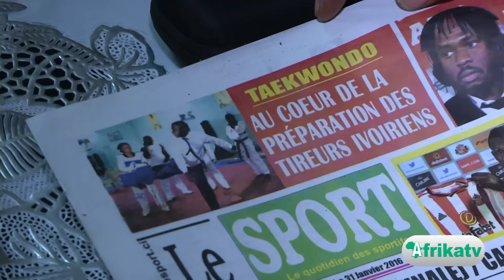Cheick Sallah Cissé veut l’or aux JO 2016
A force de travail, Cheick Sallah Juinor Cissé s’est hissé au sommet du taekwondo mondial. L’Ivoirien sera l’une des plus grandes attractions aux prochains Jeux olympiques à Rio. Portrait d’une valeur sûre du taekwondo africain.